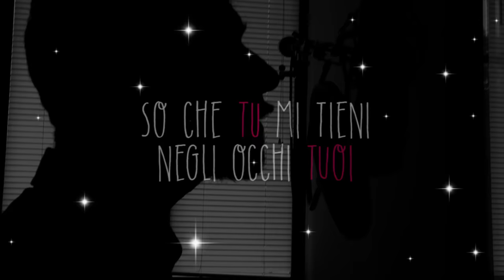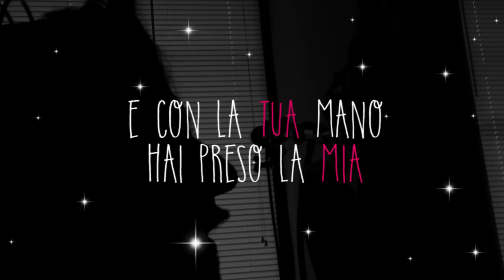Preghierina prima di dormire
Official Video - CreGrest2015
(Musica di Valerio Baggio e Herbert Bussini -  Parole di Herbert Bussini)

Scopri altri video su Divertiballi - The YouTube Official Channel

Brano tratto dall'album "Tuttiatavola - Cregrest2015"
CD Audio disponibile presso:
Centro Oratori Bergamaschi
Via Goisis, 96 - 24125 Bergamo

Tutti i dischi e il merchandising di Divertiballi sono disponibili sullo shop de La Gloria

Ideazione, realizzazione e direzione artistica
Valerio Baggio - Herbert Bussini

(Musica di Valerio Baggio e Herbert Bussini
Parole di Herbert Bussini)

Grazie per questa giornata
e del bene che Tu mi vuoi.
Se rido, se gioco, se piango anche un poco
so che Tu mi tieni negli occhi tuoi.
Nei miei pensieri, dentro al mio cuore,
in ogni giorno che nasce e poi muore,
mi sei vicino e non ho più paura.
Tu prenditi cura di me.

Scusa se in questa giornata
io sono scappato via.
Mi hai ritrovato, non eri arrabbiato
e con la tua mano hai preso la mia.
Nei miei pensieri, dentro il mio cuore,
fammi sognare le cose più belle
e accendi le stelle per me.